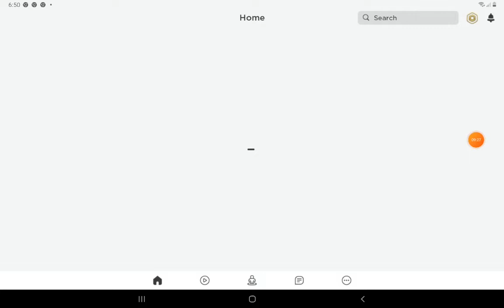i play "COTTON" obby